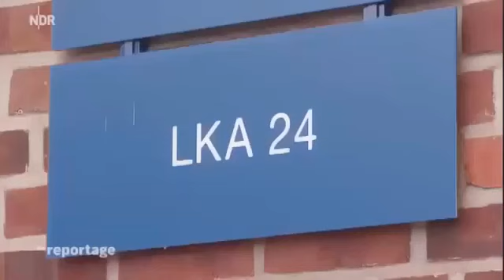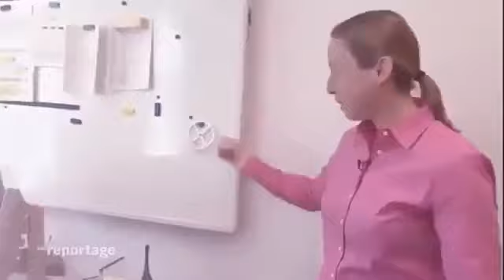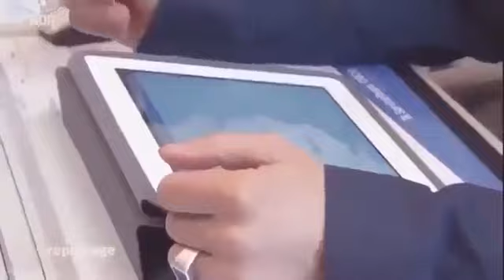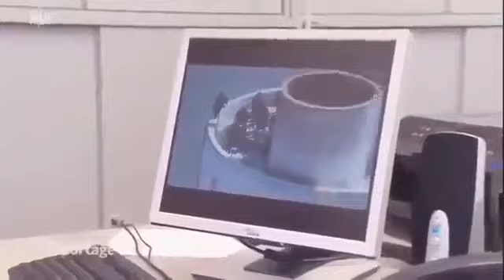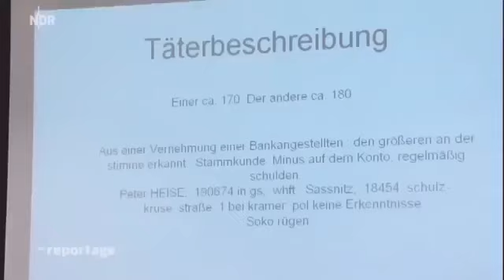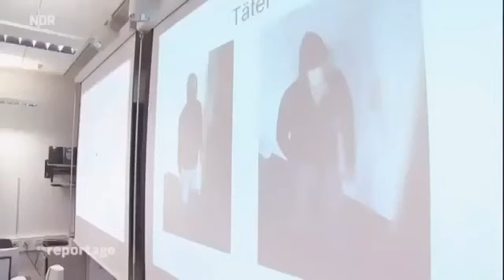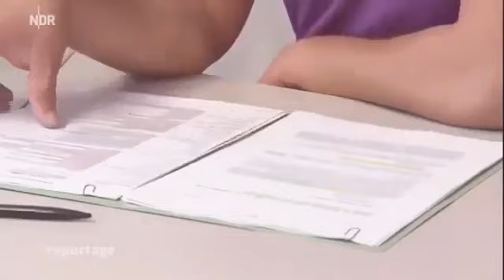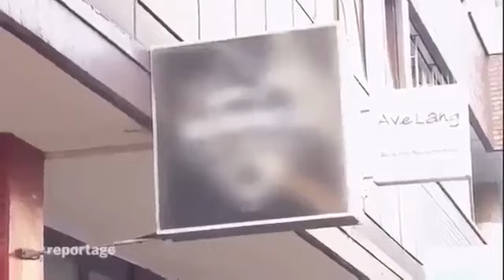Die besten Spezialeinheiten der Welt Doku 2017 HD NEU